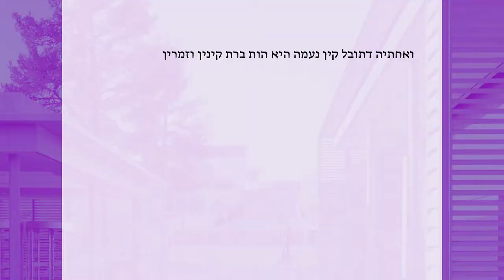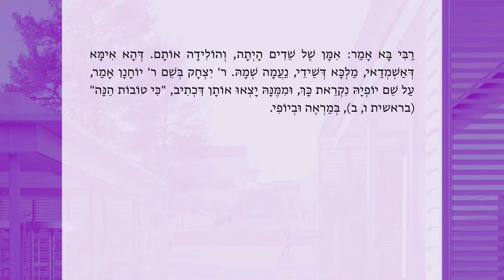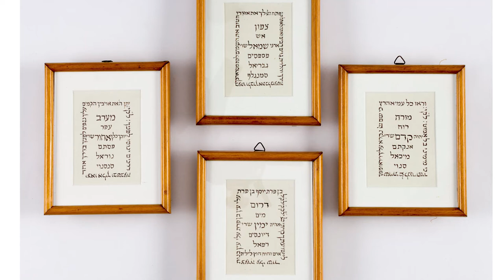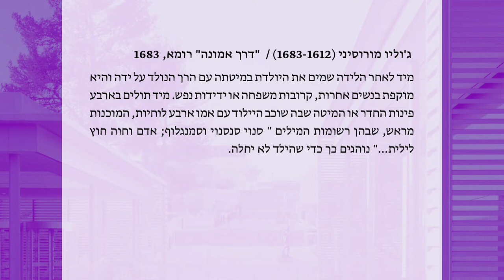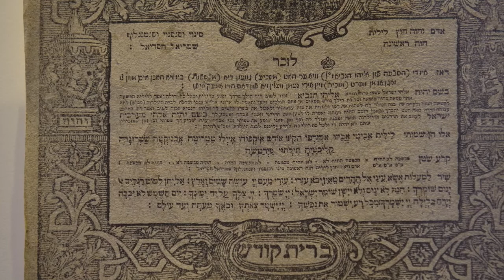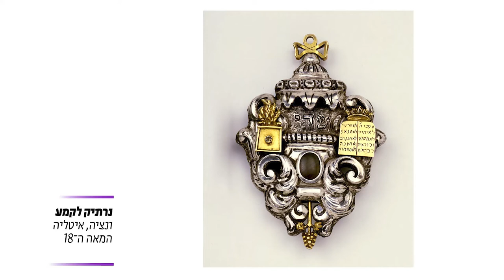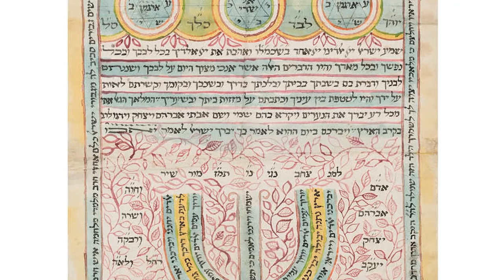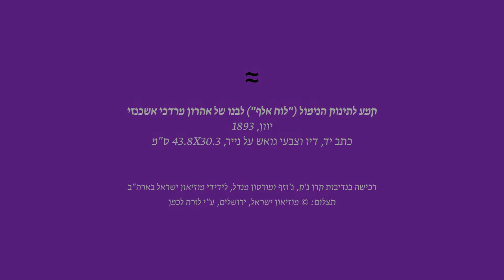לא רק פרשת השבוע | מפגש מס' 2, פרשת נח – נעמה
לכבוד פרשת נח נפגוש את נעמה, אשת נח לפי המקורות הקדומים. הרבה פרופ' דליה מרקס והאוצרת ג'ויה פרוג'ה עוקבות אחר התגלגלות דמותה של נעמה לזו של לילית, ואחר עולם הקמעות שנוצר סביב דמותה.

שישי | ג בחשוון | 28.10 | 11:00